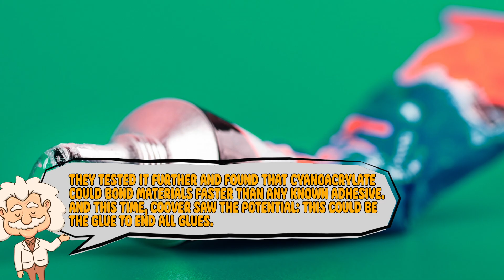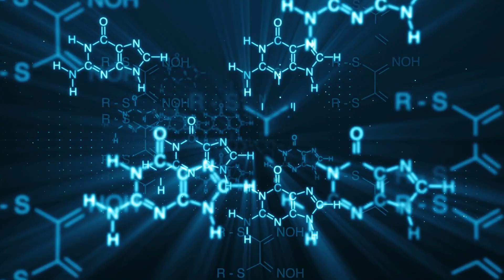Where Did Super Glue Come From? Sticky Accident That Changed Everything!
Super Glue wasn’t supposed to exist. It was a complete accident—one that started in a World War II lab, glued everything it touched, and nearly got tossed in the trash before becoming one of the most useful (and finger-sticking) inventions in history. 🧪💥

Timestamps:
0:03 – Intro
1:15 – The accidental discovery
2:47 – How a “failed” experiment made a comeback
4:19 – Super Glue goes to war
5:56 – The science behind it
7:09 – Conclusion